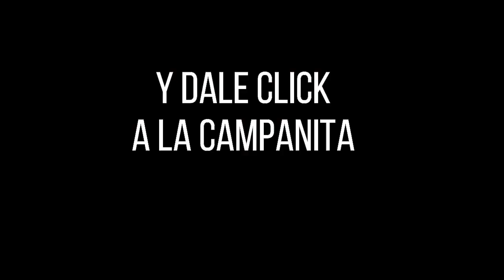Resultado CHONTICO NOCHE del domingo 03 de octubre de 2021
Hola buenas noches, te presentamos los resultados de las loterías y chances en Colombia, vamos con el Resultados del Chance El Chontico noche del domingo 03 de octubre de 2021.

Te presentamos el resultado de chontico millonario del domingo 03 de octubre de 2021
Chontico Millonario juega todos lo dias sus sorteos son chontico dia chontico noche y super chontico que juega solo los domingo Resultados de los chaces Resultados de las loterias